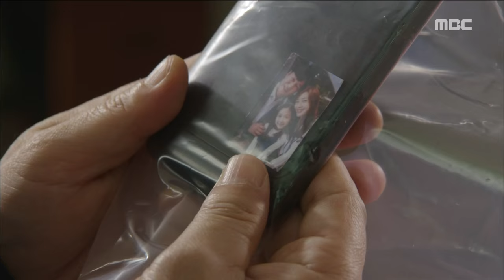[Monster] 몬스터 ep.14 Jin Tae-hyun kept coming on to Sung Yu-ri, Kang Ji-hwan get angry 20160510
Jin Tae-hyun kept coming on to Sung Yu-ri, Kang Ji-hwan get angry